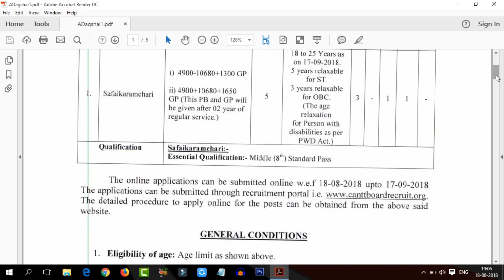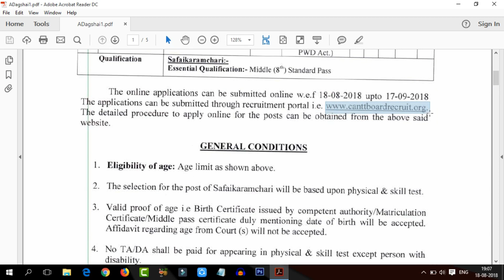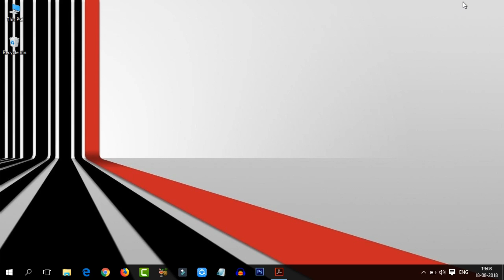latest central government jobs recruitment 2018 | latest govt jobs 2018 || Education Concepts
In this video i will giving the latest information about latest central government jobs recruitment 2018

Hi friends | Today i am giving the latest information about latest central government jobs recruitment 2018 after watch this video you will get clear information about latest govt jobs 2018

Please fell free to leave me a notice if you find this upload inappropriate. Thank You.